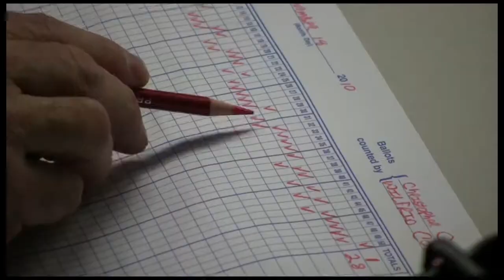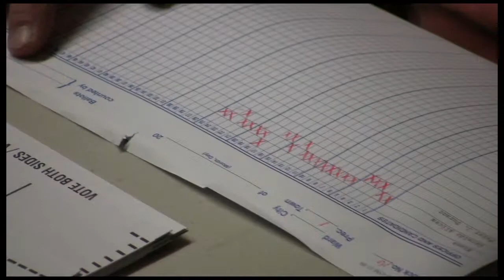Recounting Votes in 6th Worcester District State Representative race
Votes are recounted for the 6th Worcester District State Representative seat at Southbridge City Hall in Southbridge MA.  Republican Spencer Selectman Peter J. Durant and Incumbent State Rep. Geraldo Alicea are separated by four votes.